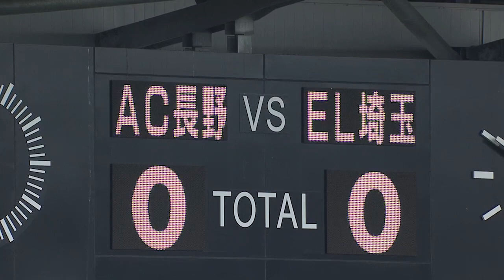【公式】ハイライト：AC長野パルセイロ・レディース vs ちふれASエルフェン埼玉【Yogibo WEリーグ 第16節 2022.4.3】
【Yogibo WEリーグ 第16節 ハイライト動画】

0:00 0-0 試合開始

2022年4月3日（日）13時キックオフ
会場：長野Uスタジアム

「DAZN」で全試合生中継！